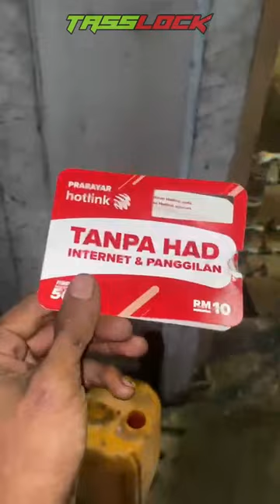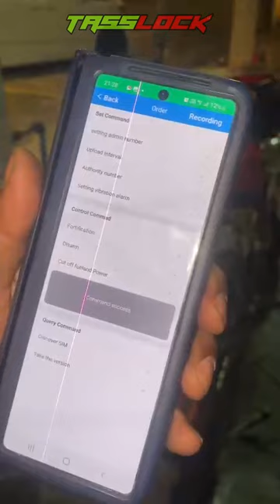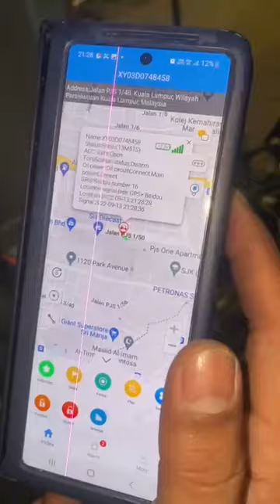Tasslock installed on Kawasaki Ninja 150 KIPS - Malaysia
Tasslock sedang mencari pengedar di Malaysia

Syarikat akan menyediakan semua sokongan dan kemudahan pemasaran
Tasslock Defender edisi LED ialah sistem keselamatan model yang sangat baik untuk motosika/ kereta l dengan penderia sistem Immobilizing Automatik.

Penjejak GPS+GSM+LBS yang paling berkuasa dan terjamin pernah dengan penderia mempersenjatai automatik.